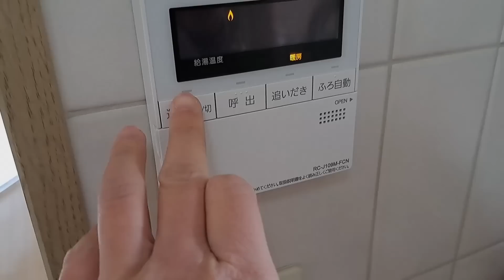【シングルファザー】災難続き…息子の体調不良に大雪で停電…娘の冬休み最終日に家は暗く最悪な結果…北国の冬場の停電は辛すぎます【ルーティン】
息子の体調不良の日に限って…
大雪で停電…電気がつかない、暖房がつかない…
雪国の停電はキツ過ぎます💦